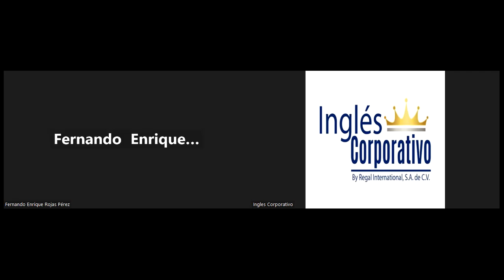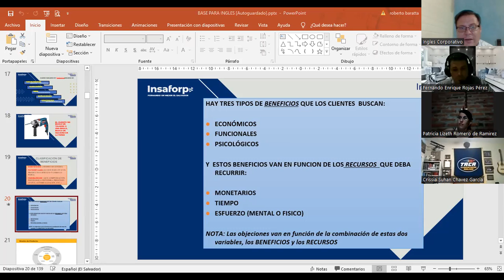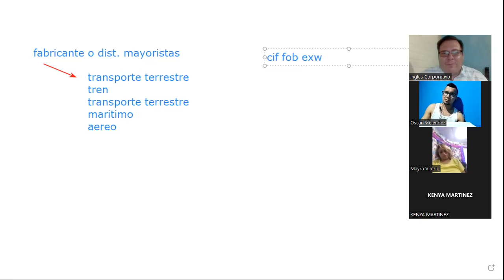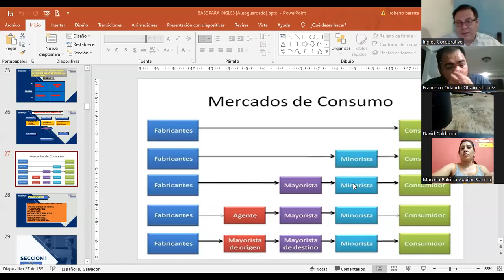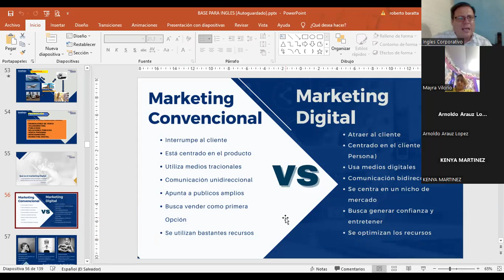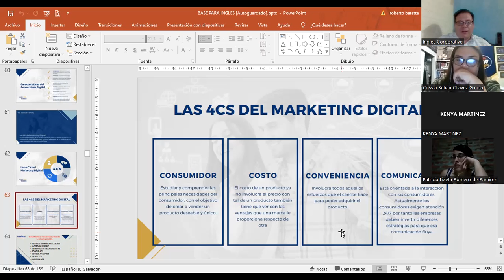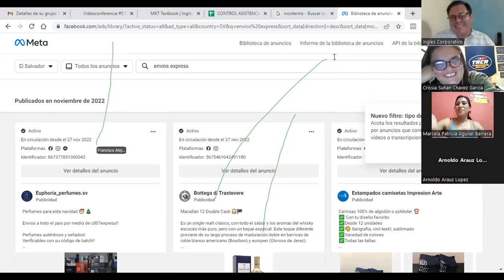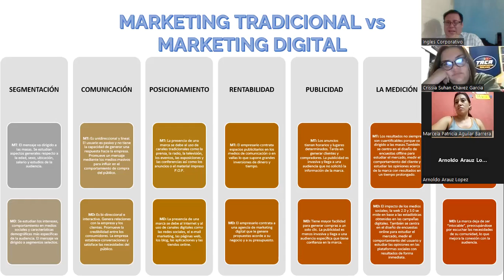Inglés Corporativo-28112022 - 2.1 USO DE LAS REDES SOCIALES